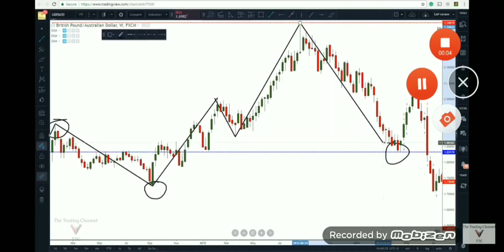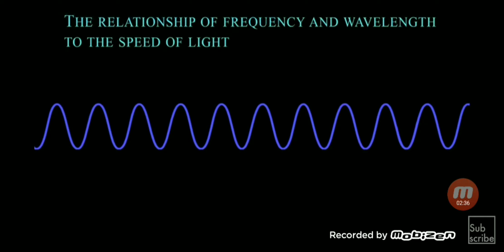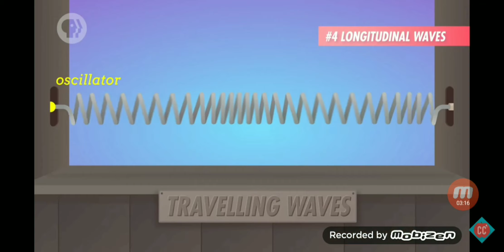Loss digestion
One year from the Dennis loss, he finally gets the lefty travelling hammer.
Love to win, but if you can swallow it.. losing can be cool to.
Cosmic punch coming soon.